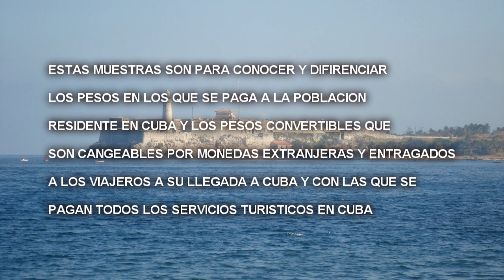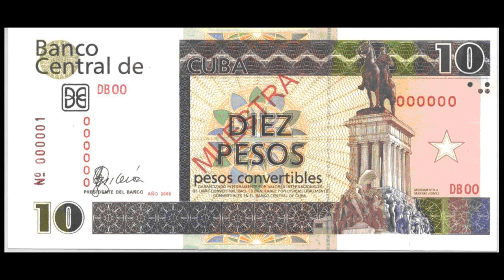PESOS CUBANOS CONVERTIBLES CUC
MUESTRA DE LOS PESOS CONVERTIBLES PARA PAGO DE SERVICIOS TURISTICOS  Y LOS PESOS MONEDA NACIONAL  QUE ES EN LO QUE SE LE PAGA A LA POBLACION ,